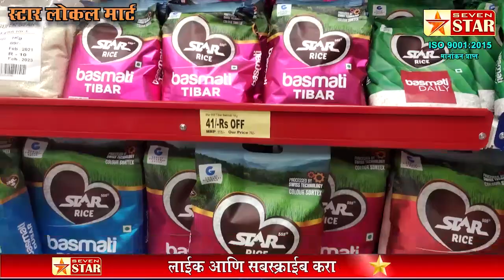विटा कृषी उत्पन्न बाजार समितीच्या सभापतीपदी कमळापुरचे राहुल साळुंखे